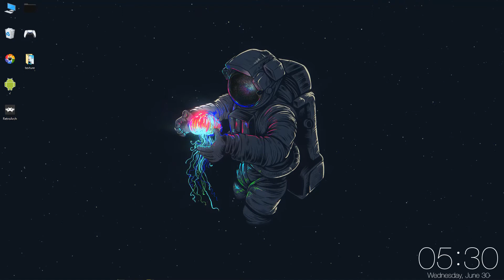wallpaper engine Astronaut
link
mediafire